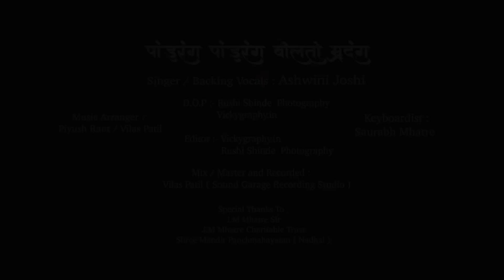Pandurang Pandurang Bolto Mrudang - Reprise Bhajan Song | Ashwini Joshi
पांडुरंग पांडुरंग बोलतो म्रृदंग
       Reprise Song

Movie- Namdar Mukhyamantri Ganapya
Gavde ( 2006 )
Lyricist- Vaibhav Kulkarni (Raju)
Singer- Chandrasekhar Gadgil
Director- Pramod Prabhulkar

Singer / Backing Vocals : Ashwini Joshi
Music Arranger :
Piyush Raut / Vilas Patil
Keyboardist :
Saurabh Mhatre
Mix / Master and Recorded :
Vilas Patil ( Sound Garage Recording Studio )

Video Credits :-
D.O.P : Rushi shinde photography & films
Vickygraphy.in
Editor : Rushi shinde photography & flims
Vickygraphy.in

J.M Mhatre Sir
J.M Mhatre Charitable Trust
*Shree Mandir Panchmahayatan* ( Nadhal )

Thanks To Namdar Mukhyamantri Ganpya Gavde Movie ( 2006 )

पांडुरंग पांडुरंग बोलतो म्रृदंग  - २
बोलतो पाषाणही तोचि पांडुरंग - २
तोचि पांडुरंग…

संसाराचे सार सांगे , सुगरणीचा खोपा ..
निसर्गाशी नाते जपता , मार्ग होई सोपा .. २
मानवास कर्म शिकवी -२ मुंग्याची रांग..
क्षणोक्षणी वाचविला जो , तोचि पांडुरंग..

आव मोठा भाव खोटा , जनात मनात ..
दुजाभाव कशासाठी , तुझ्यात माझ्यात..२
करोनिया जनसेवा -२ जातो संग संग ..
माणसात माणुस दिसता , तोचि पांडुरंग -२